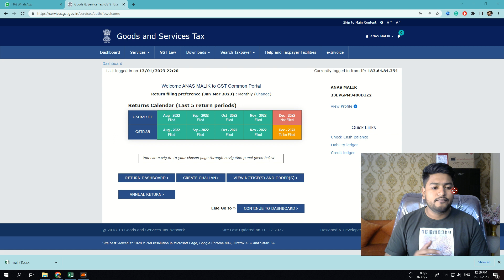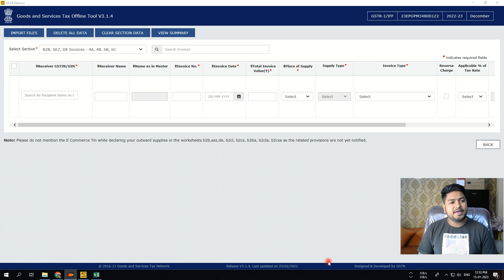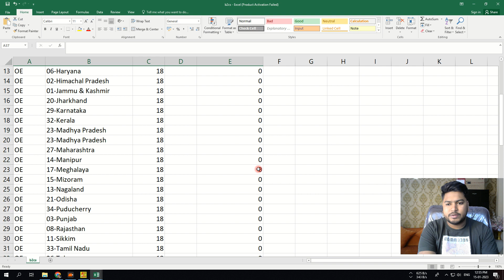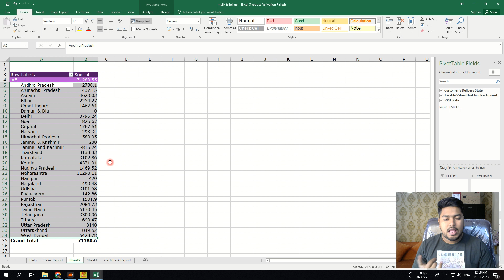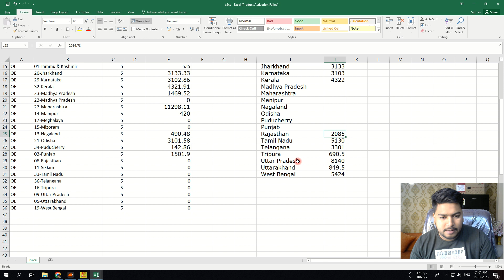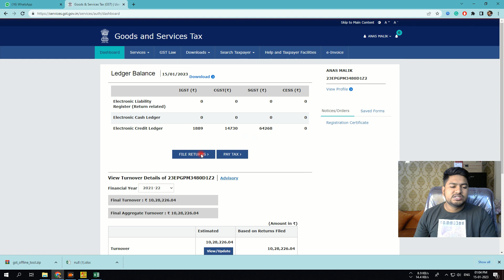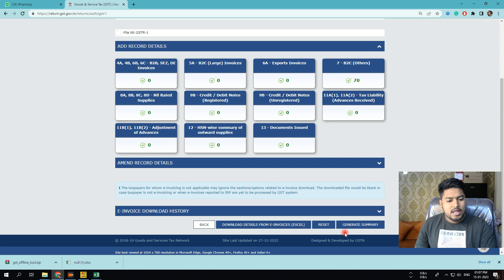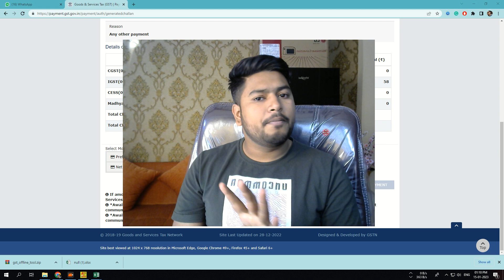GST FILLING B2C offline tools GSTR1 class 10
In this channel, I share the best practice of online business for the benefit of online sellers. Videos are based on my personal experiences & observations.

GEAR USED
○ Microphone (Shotgun)
○ Microphone (USB)
○ Microphone (Lav)
○ Main Tripod
○ Second Tripod
○ Green Screen

Love you & God Bless You All !!